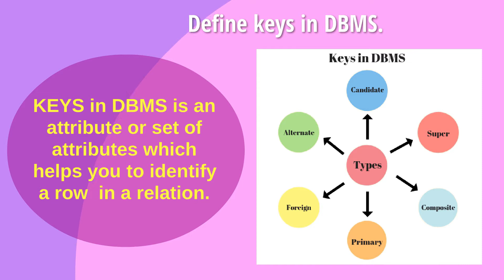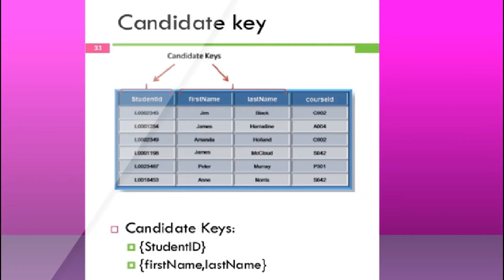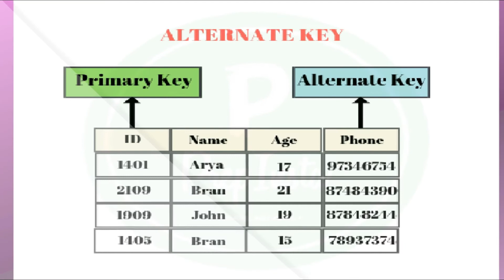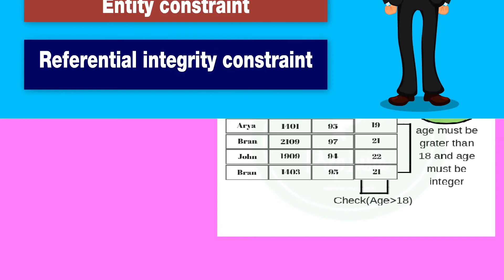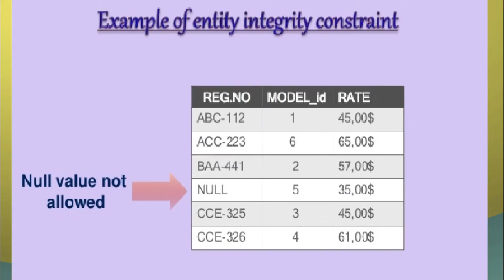DBMS Questions & Answers | Part 5 – Keys and Constraints.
This video provides fundamental knowledge of the theory of database concepts. It helps the learners to prepare for the competent examinations.

Watch Videos :
DBMS Q&A SERIES.